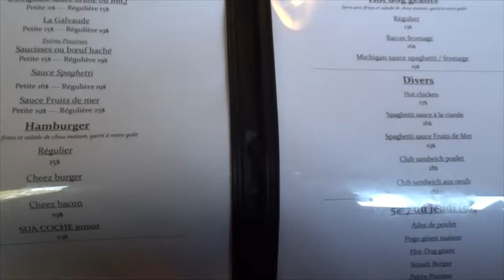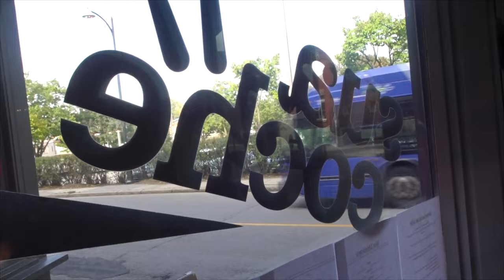Jeffsuacoche au Bistro Sua Coche – Tourisme à Québec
Ce n’est pas moi qui aie inventée SUACOCHE, loin de là. La « coche » de l’expression québécoise «sur la coche » provient d’un régionalisme signifiant encoche ou entaille. Un jeu très populaire dans le Québec d’antan était de faire une entaille sur un arbre et de la viser avec une roche. Être « sur la coche » voulait donc dire être précis, être vraiment bon pour lancer des roches sur des arbres entaillés.

Plusieurs abonnés (environ 2, dont mon frère) m’ont écrit pour m’informer de l’existence de ce restaurant à Québec s’appelant le Bistro Sua Coche. Je me suis promis d’y aller dès que je mettrais les pieds dans notre belle capitale nationale pour faire un peu de tourisme. Alors voilà! C’est fait! Jeffsuacoche au Bistro Sua Coche! Est-ce que c’est sur la coche? Je vous laisse en juger dans les commentaires de la section vidéo.

Liste des vidéos à venir :
- Je déménage à Saskatoon!
- Je m’enfonce dans la « night life » de Saskatoon
- Je rencontre mon Double à Saskatoon
- Série de meurtres inquiétants à Saskatoon (On me soupçonne!?)
- Je m’enfuis de Saskatoon avec mes jambes à mon cou
- Retour à Cowansville
- Briser la mèche
- Yogourt des Balkans, yogourt grec, à quand un yogourt québécois?
- Un balcon en bouteilles de pepsi
- Se laver les ongles avec des larmes
- Du miel aux crottes de nez
- Tyson Bauer sera-t-il le nouveau Simon Copley?
- Thé aux bulles puantes
- Maison Ancestrale Uniplexe à vendre à Saint-Constant 800 000$ (VENDU)
- C’est ben que trop cher!
- Mes éventails
- Concours de boîtes libres
- L’instinct versus le chronomètre
- Pas si fou que ça! (je discute de gens ou d’idées qui me font dire : « Pas si fou que ça! »)
- Ce jeu vidéo est HANTÉ
- L’iceberg des vidéos de Kevin Brunure
- Je tombe sur une vieille connaissance du cégep en tournant un vlog à la foire alimentaire du Carrefour Richelieu
- Se déguiser en popsicle
- Mes meilleurs snapchats Vol. 5
- Je tente de devenir viral sur Tiktok
- Comme une odeur de faux-jello
- Du côté de chez Perdoret
- Faire frire un kyste
- Je vais au premier restaurant de Fast Food Wendy’s d’Australie (Voyage en Australie)
- Ce qu’on ne vous dira jamais sur les escaliers roulants
- Mes Advils préférées
- Manger un coton-tige
- Mettre un lac en feu (et autres anecdotes désopilantes)
- Jeffsuacoche, le partenaire des entreprises
- La fin des guili-guilis
- Je rêve d’une Oh Henry à la Coffee Crisp
- Mes frisbees préférés
- Le rêve fou d’un métal biologique
- Une colle qui sent la pluie
- Acheter un bruit
- Pizza pop Hawaïenne
- Gruau au lait d’ânesse
- Le système nerveux est une paille
- Je débats de l’existence du Cosmos avec un professeur théiste de l’université de Carleton
- Compter les rayures
- À la recherche d’un bon piocheur
- Maudite moutarde (court métrage à la Harry Langdon)
- Multiplier les gaffes
- Le Plus Gros Walmart du Monde (sera peut-être plus sur Brunure, j’irai peut-être même pas en fin de compte…)
- L’art du miam selon Jeffsuacoche
- Déchirer un muscle
- Atelier de télékinésie à Val-des-Sources
- Se laver les dents avec une clôture
- Pina colada au cheez whiz
- Un chien qui n’a jamais eu de nom
- Ça nous prend une piste de NASCAR au Québec!
- Des trippeux de motocrosses me font visiter leur hangar
- Se couper les ongles avec un ouvre-boîte (ouille-ou-ouille...)
- Enfoncer une aiguille dans une crotte de nez (après l'avoir extraite de mon nez)
- Je ne mange que du gâteau des anges pendant trois semaines
- Du pepsi jaune?
- Ma façon de dire merci
Etc.